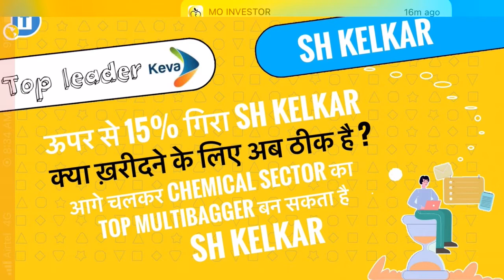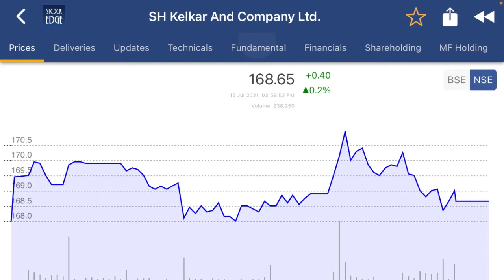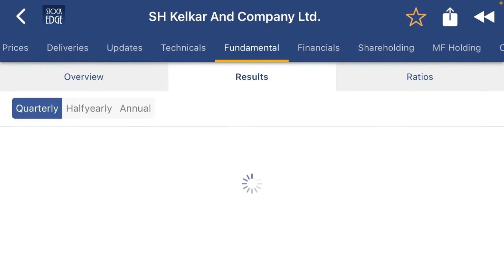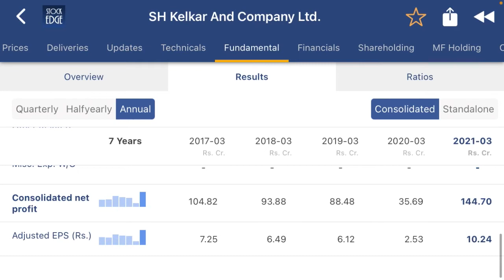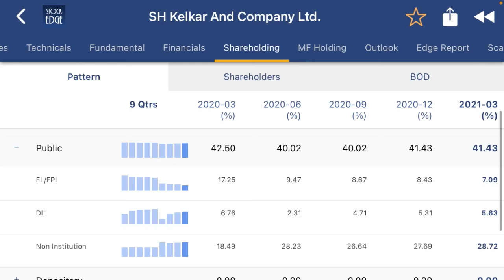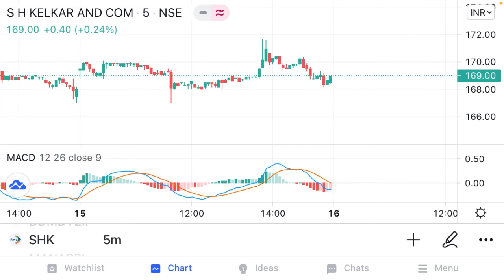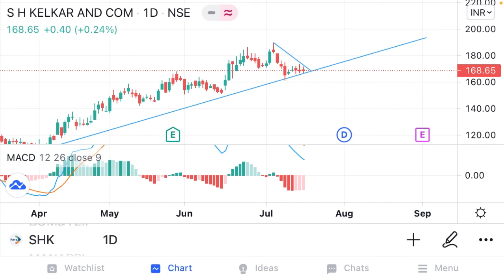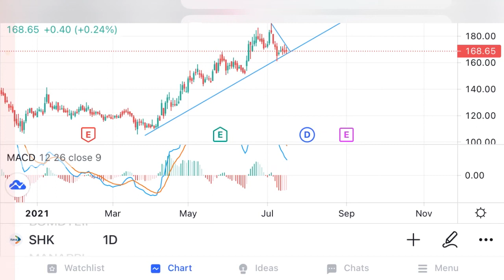SH Kelkar share analysis| ऊपर से 15% गिरा sh Kelkar क्या ख़रीदने के लिए अब ठीक है ? Top multibagger?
Sh Kelkar is a Indian chemical sector company. The company makes fragrances chemicals. Now the company is fundamentally strong and excellent financial.